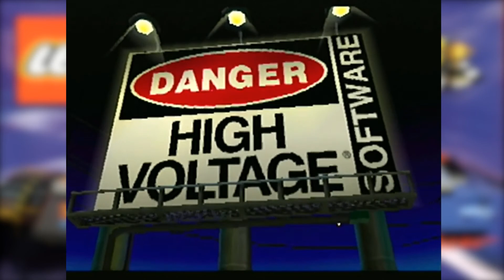Lego Racers (Part 1) Circuit #1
2:45 Driver and car build
14:46 Imperial Grand Prix
17:26 Dark Forest Dash
20:15 Magma Moon Marathon
22:36 Desert Adventure Dragway